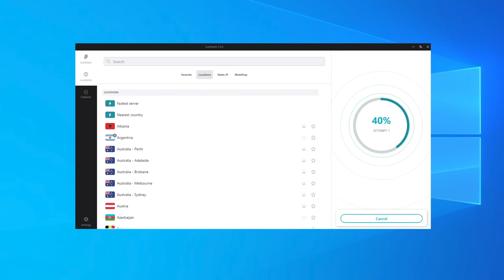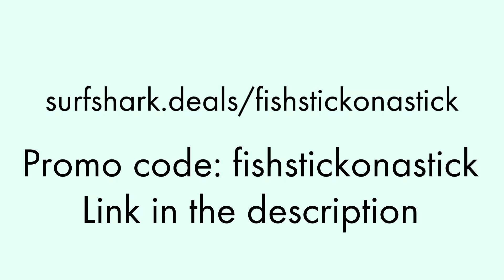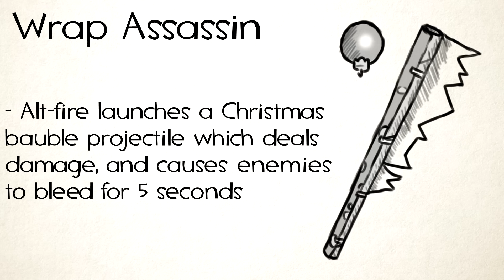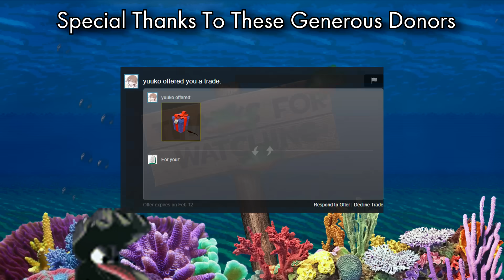[TF2] In Defense Of The Wrap Assassin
Yes, I really did hit myself in the balls, yes it did hurt, and yes, I did have to do multiple takes.

Footage used:
Spider-Man (2002)
Spongebob Squarepants
Great Barrier Reef with David Attenborough
STAR_ - TF2: Oddjob Scout [Live Commentary]
Samwiz1 - [TF2] Free Crits Glitch For The Wrap Assassin's Ornament
Soundsmith - [TF2] Weapon Stereotypes! Episode 2: The Scout